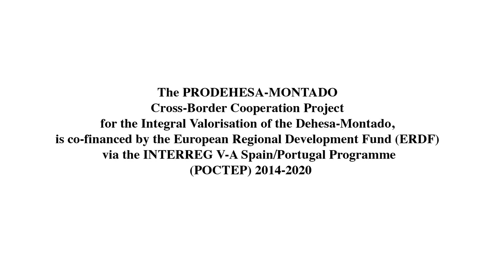Dehesa, desire of survival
25-minute documentary about the dehesa carried out by the Environment DG of the Regional Government of Extremadura within the framework of the POCTEP PRODEHESA MONTADO project

It presents the dehesa within the framework of Red Natura, as well as its location, the environmental, social and economic benefits and transmits the difficulties and challenges to which this ecosystem, declared as habitat in Directive 92/43 / EEC, is subject.